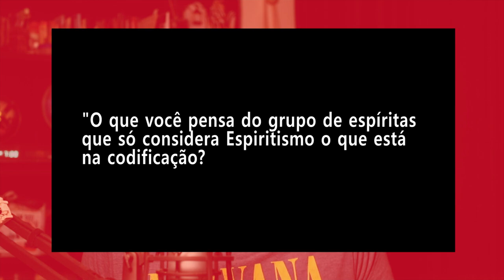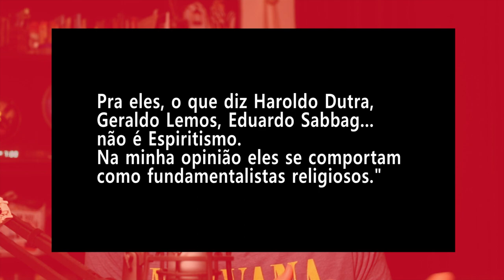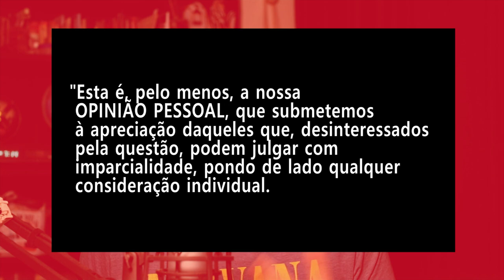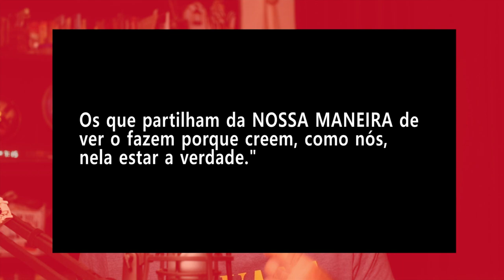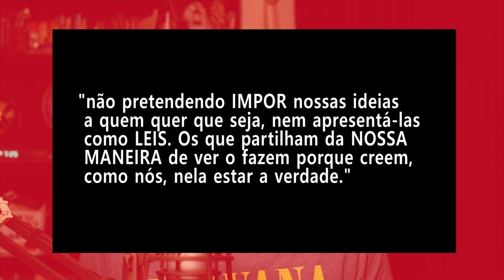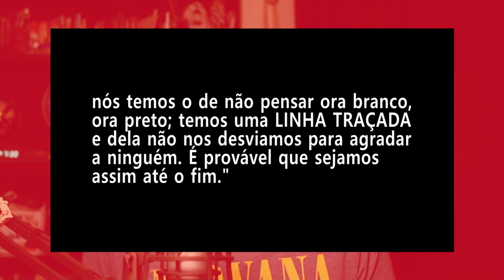Eduardo Sabbag e o Prof. Luiz Fernando Amaral falam sobre os supostos Espíritas Fundamentalistas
Quem são os Espíritas Fundamentalistas?

Vídeo comentado:
EDUARDO SABBAG I Live Canal Espírita #24

Referências para estudo:

Revista Espírita 1866 » Abril » O Espiritismo independente

Revista Espírita 1863 » Maio » Exame das comunicações mediúnicas que nos enviam

O Livro dos Médiuns ou guia dos médiuns e dos evocadores » Segunda parte — Das manifestações espíritas » Capítulo XXIV — Da identidade dos Espíritos »  Modo de se distinguirem os bons dos maus Espíritos.

Revista Espírita 1859 » Novembro » Devemos publicar tudo quanto os Espíritos dizem?

Revista Espírita 1867 » Setembro » Caracteres da revelação espírita

O Livro dos Médiuns » Primeira parte - Noções preliminares » Capítulo III - Do método » 28

Revista Espírita 1863 » Dezembro » Período de luta